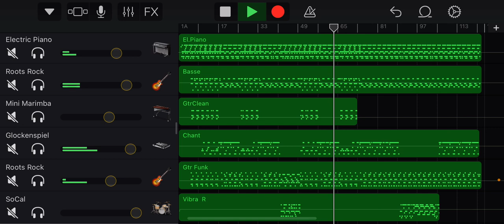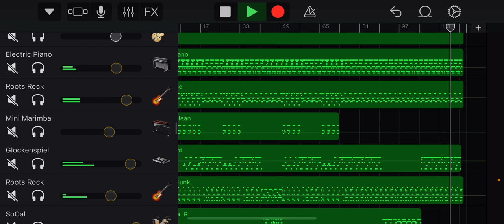Femme liberee cover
Here’s a fun little cover of Femme Liberee I did a couple of months ago! Not sure if I’ll get back to uploading more often eventually though…

By the way, I didn’t add the marimba solo so that’s probably the only thing missing